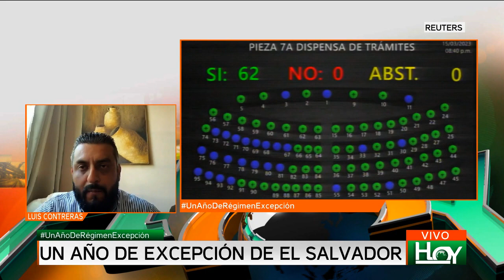Hoy en el Mundo: Un año del régimen de excepción en El Salvador